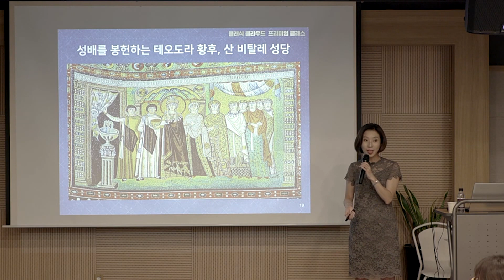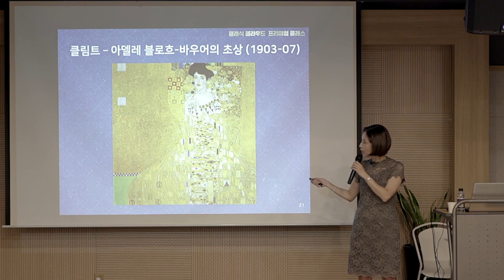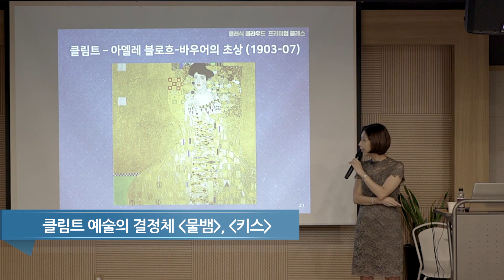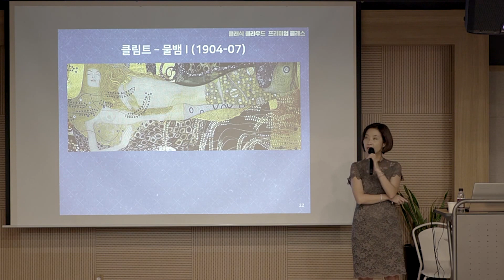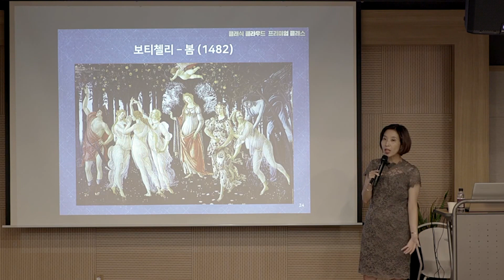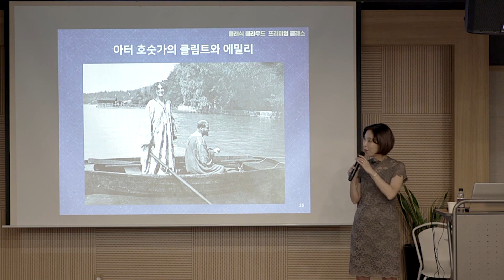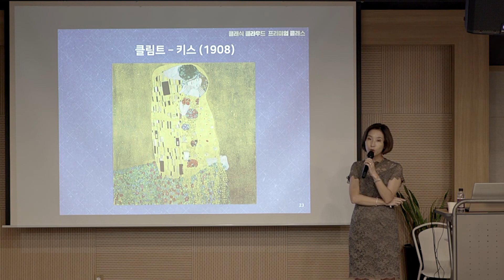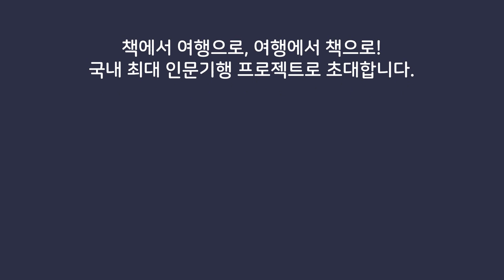[클림트 5부] 황금으로 이룬 예술 세계 with 전원경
황금빛 키스의 화가로 기억되는 클림트.
그가 남긴 찬란한 황금의 역작들 〈아델레 블로흐 바우어의 초상〉, 〈유디트〉, 〈키스〉를 만나봅니다.

클래식 클라우드의 소식을 가장 빠르게 만나보세요.
페이스북 @21classiccloud